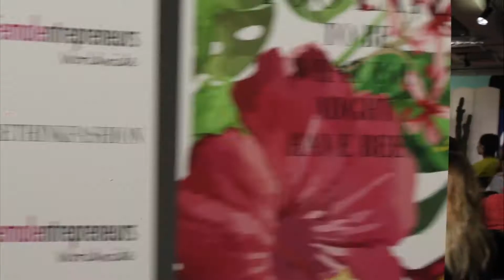FEW RETHINK FASHION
Rethink Fashion with Female Entrepreneurs Worldwide - gathering emerging designers, fashion entrepreneurs, and other community influencers to discuss ways people can contribute to the fashion ecosystem, restructure the business model and make fashion more sustainable.